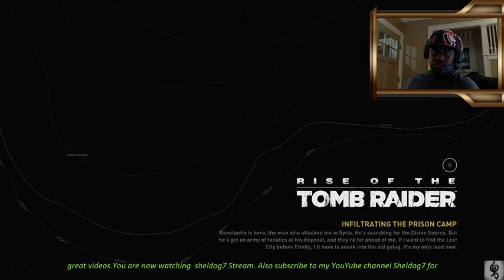Rise of the Tomb Raider: Soviet Installation Part 1 Xbox 1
Watch in this Video as I try to escape the Soviet Installation. Will Lara Croft get out.